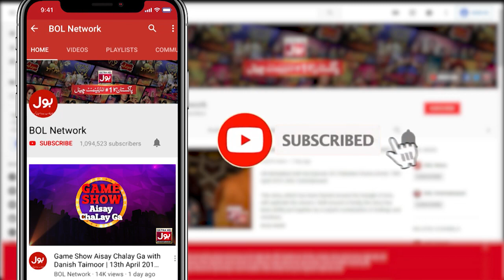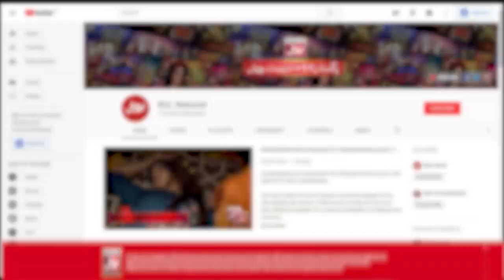Sach Ki Kursi Game In Khush Raho Pakistan | 16th January 2020